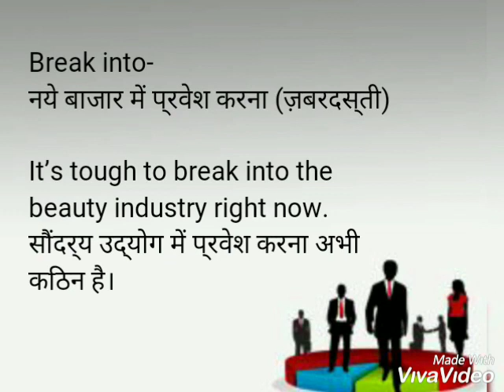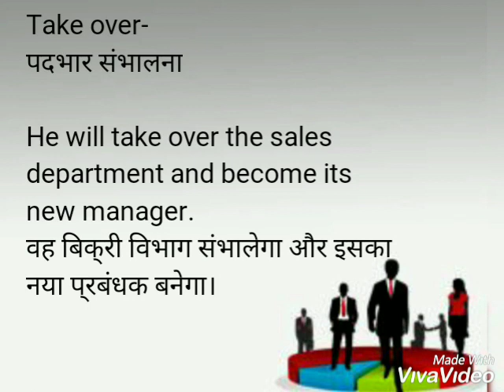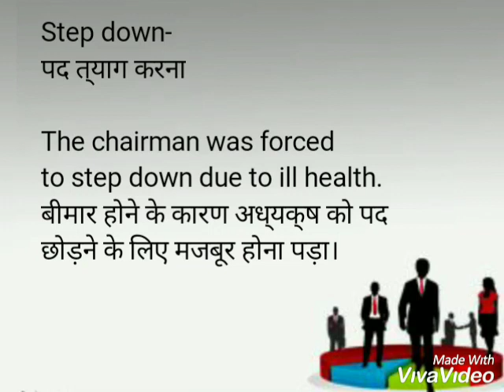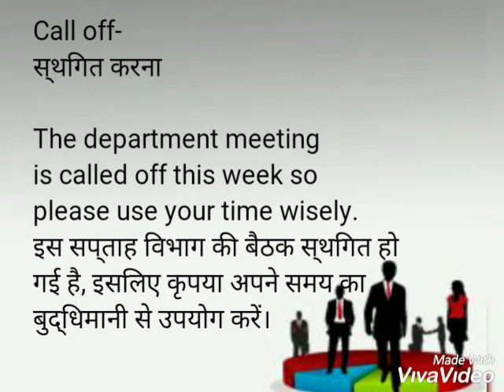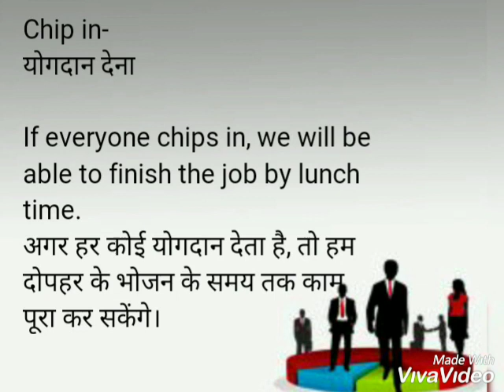Business Phrasal Verbs||Business Vocabulary Learning Lesson||व्यवसाय संबंधी फ्रेज़ल वर्ब